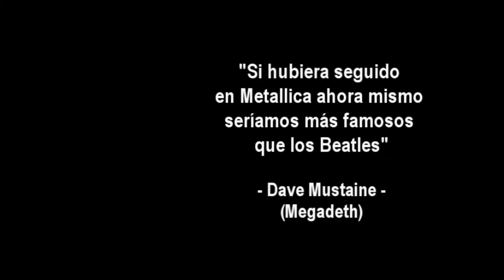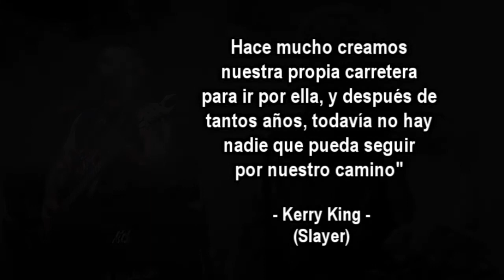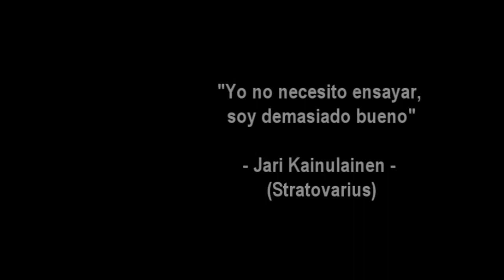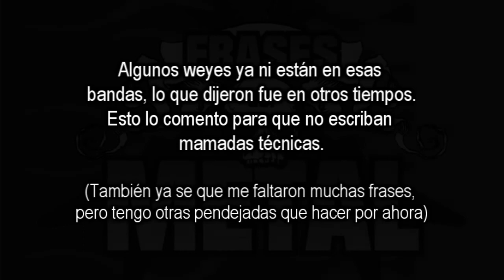Frases del Metal